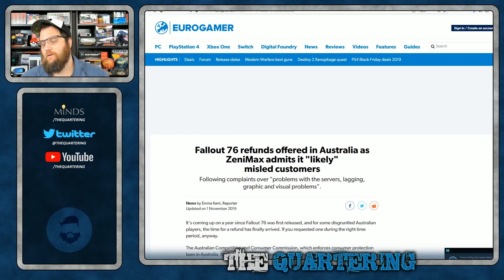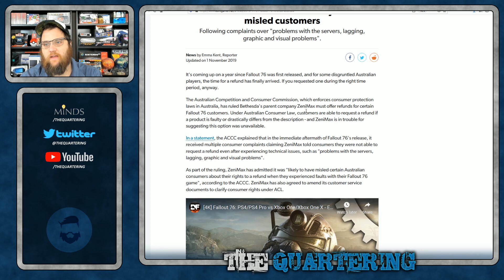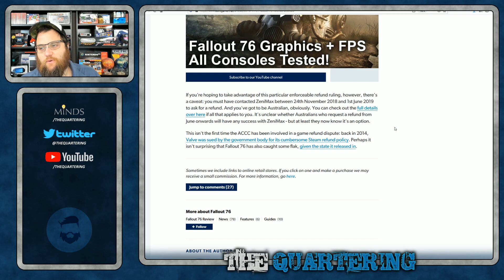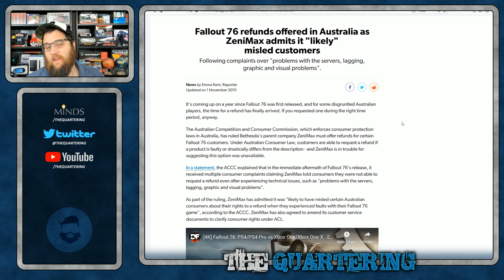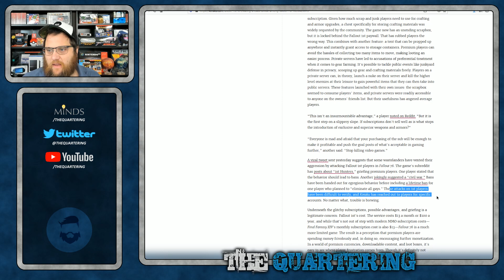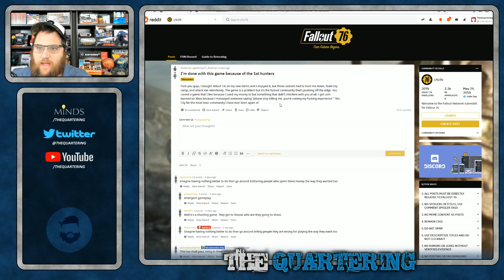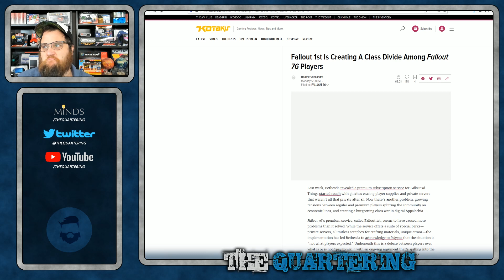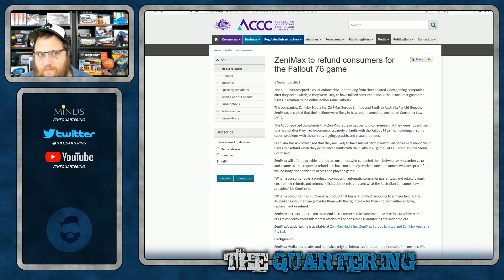Court Orders Fallout 76 Refunds After They Admitted Misleading Customers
Well a court ruled today that fallout 76 MUST refund any customer in AUS that requested a refund in the last year after zenimax admitted to misleading